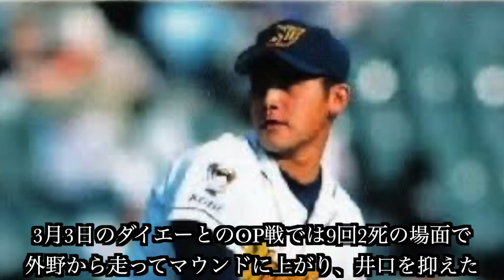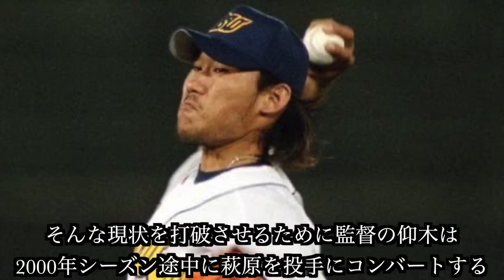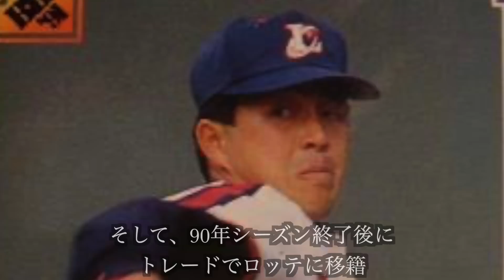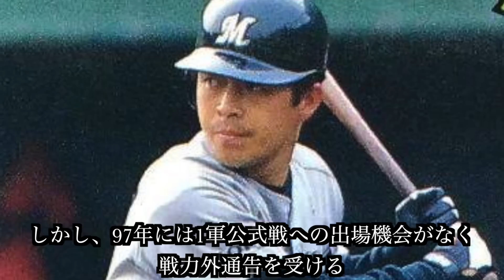【プロ野球】根尾が投手転向⁉︎過去に野手から投手にコンバートした男たち4選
今回は登録は野手でありながら、投手としての才能を見出されコンバートした選手を4人ピックアップして紹介します。

賛否両論あるとは思いますが、投手・根尾がどのような活躍を見せてくれるか期待しています‼︎